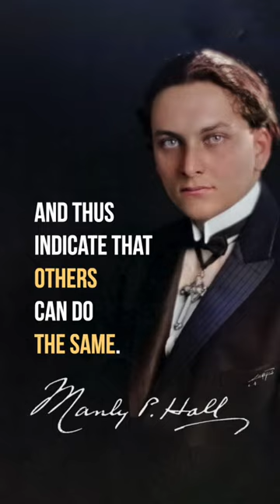MANLY P. Change Ourselves - Not Others